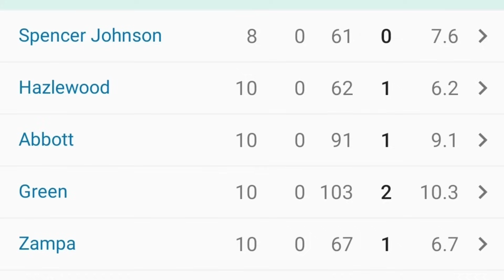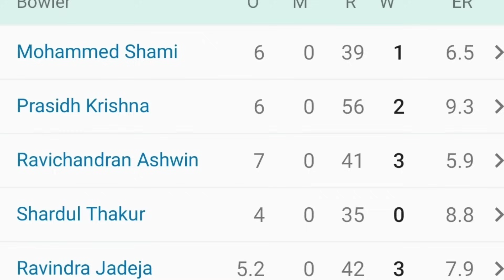India Vs Australia 2nd ODI : Post Match Discussion